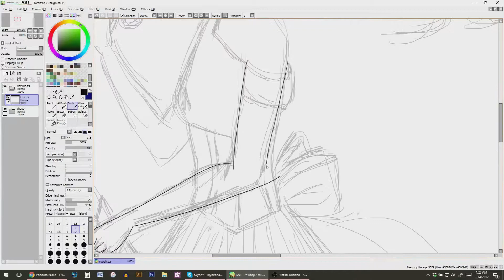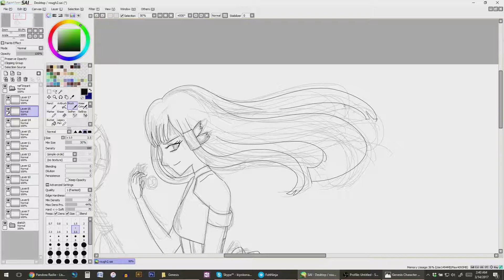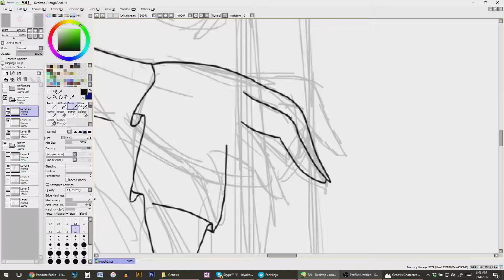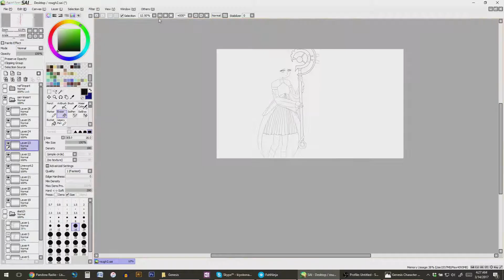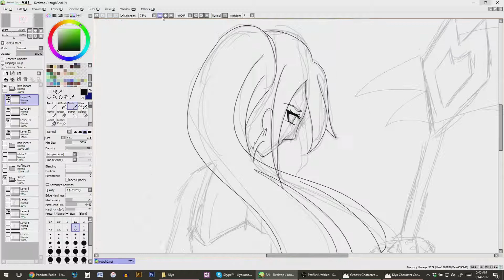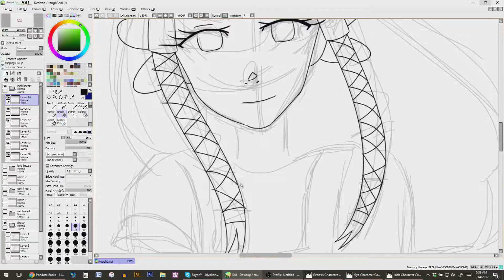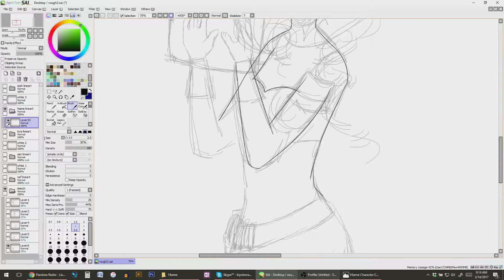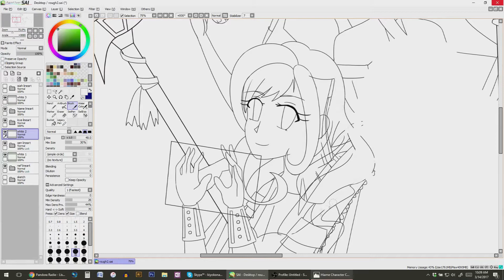[Speedpaint] Codename: Nefarious (part 1/?) + Updates in Desc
Hello everyone!

Sorry if this footage for this video is a little choppy. It has been sitting on my laptop for about a year now and was originally about eight hours of work. Sometime in the past year of me compressing it down to an appropriate speedpaint duration it lost some of it's frames and I do not have the original to re-render. This art piece has still remained unfinished due to some life stuff (see following  paragraphs) but I hope to finish it this year.

I began the coloring process on it last July and one out of five characters were completely finished. It took five hours to do one and I realized how long it would take to complete the piece and how invested I was going to have to be in it on top of what I'd already put in.
Sketch = 5 hours,
Lineart = 8 hours,
Base Coloring = 3 hours,
Shading per Character = 5 hours

I know my channel has been pretty dead for the past year or two. It started with college, an incredibly heavy senior workload, and it has turned into a post-graduation depression of sorts. I've been struggling with the fact anything to do with art and design makes me feel physically and mentally exhausted. I'm working on improving my thoughts into a more positive note.

Most recently I've been working on Tempest's Transformation for Songbirds. The episode is planned to release at the end of this month and I am working on finishing the transformation sometime within the next week. So far it's around 73 frames but it needs some more in-betweens so most likely it'll be around 80.

Thank you to those who still watch my videos and to those people who read this book of a description. I'll try to release content more regularly in the future.

Codename: Nefarious has been on a minor hiatus just do to a creative block, but it has kind of become my baby of sorts, and I hope to continue working on it as soon as I am out of this slump I've put myself in mentally.

“Reverie”, “Sleepwalker” & “Spirals” by Illenium from Ashes.
Release Date: Feb 15, 2016